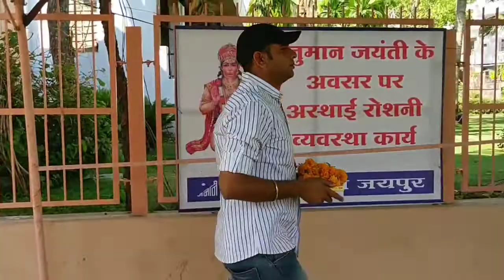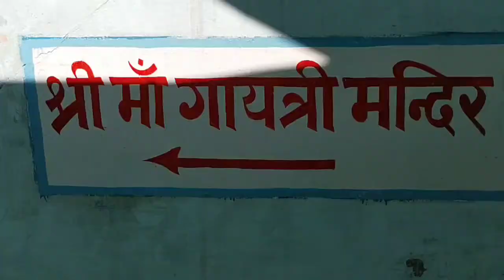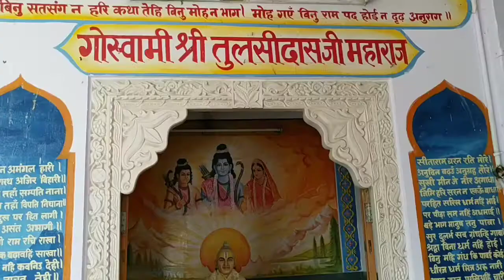खोले के हनुमान जीजयपुर के प्रसिद्ध खोले के हनुमान जी मंदिर# khole ke Hanuman Ji Temple#Jaipur City#